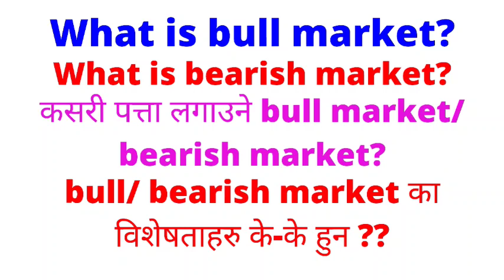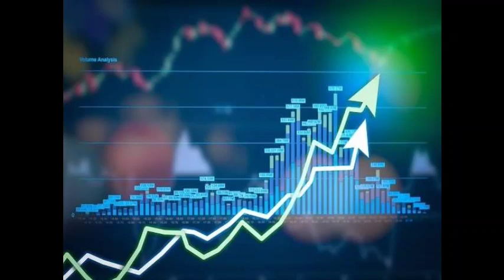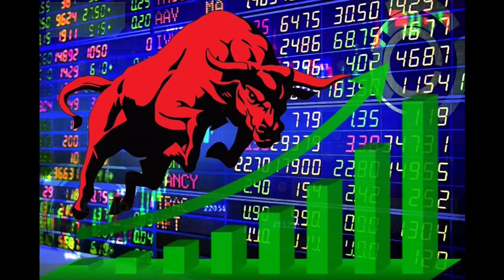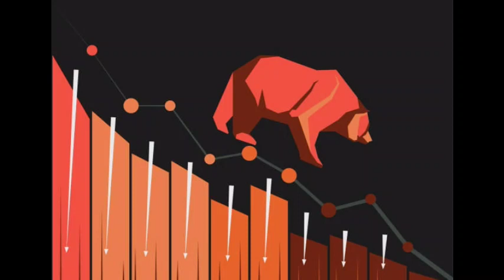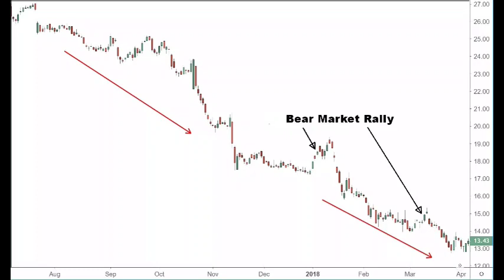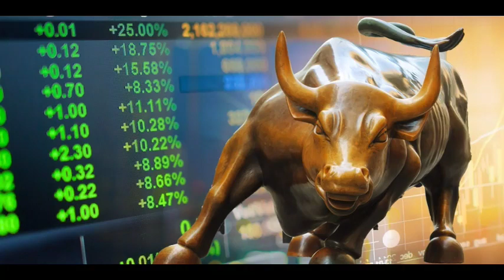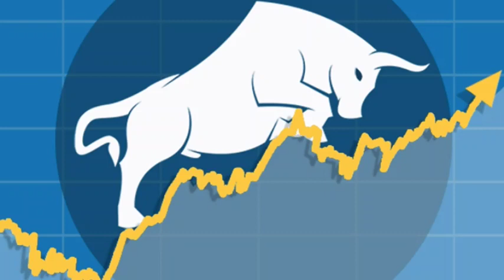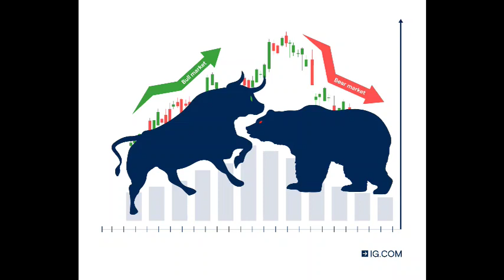what is bull market ?/ what is bearish market/share market in nepal /share guide nepal/Madhav paudel